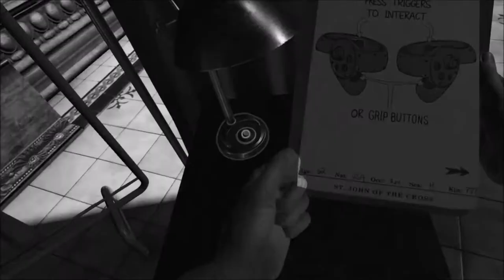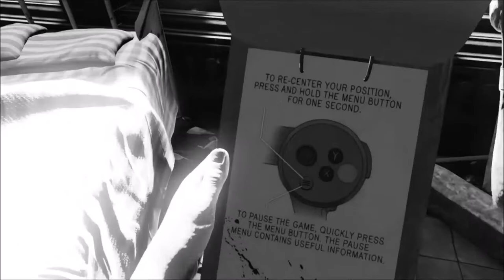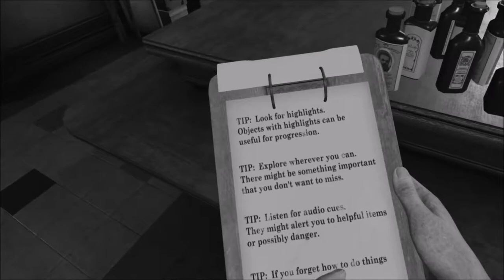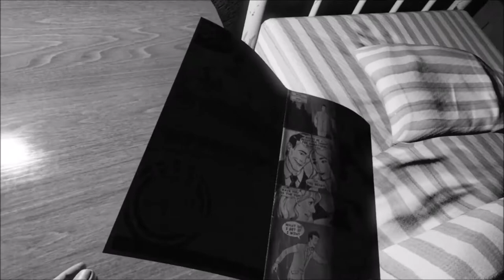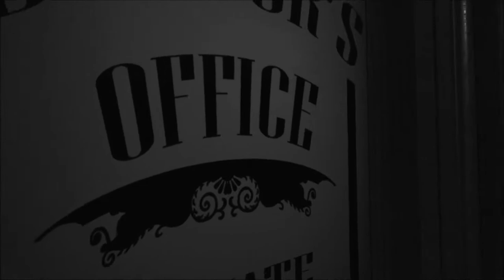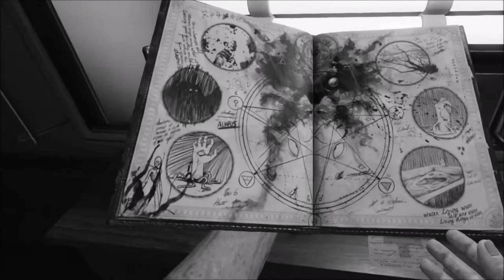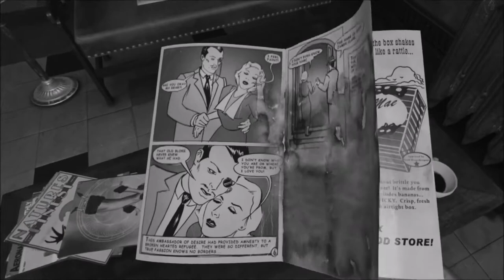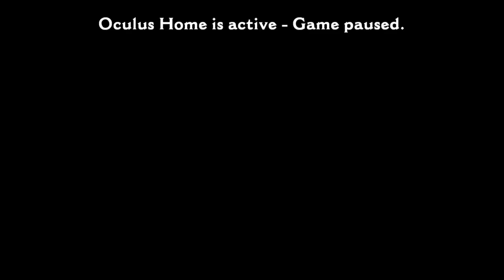Nurses and Teddy Bears Are Scary... - Wilson's Heart Ep 1 - Oculus Touch Gameplay